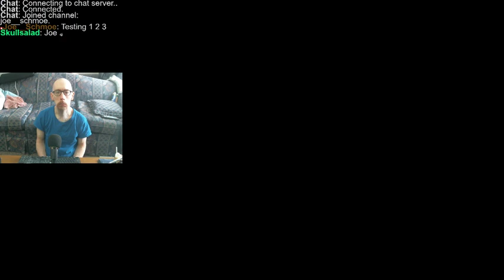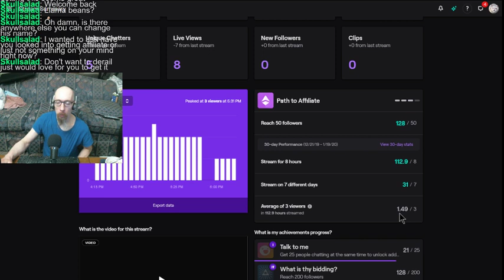Newbie to D.O.S. 2. Roguein' it up in Fort Joy. Tactician - Honour mode (part way).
Pretty good session today. I did okay on my rogue until I ended up having to fight a bunch of townsfolk, basically ending my game right there. So I started over - this time on "classic" difficulty - with a fighter class, but then realized you can basically make a character from scratch. Got to just after that evil chick slips her collar and blows everyone up. But on my next session I'll probably start over again.